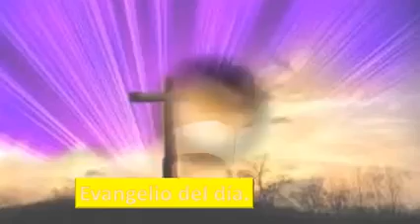Evangelio de Hoy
Video de Galo Galo